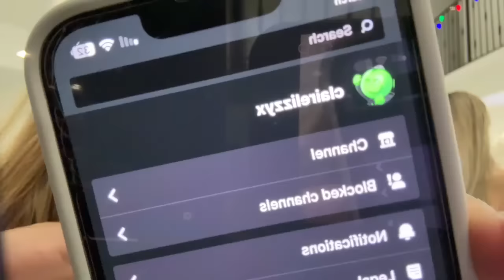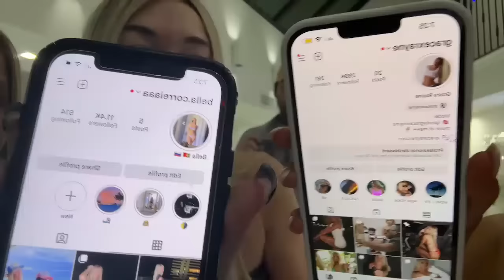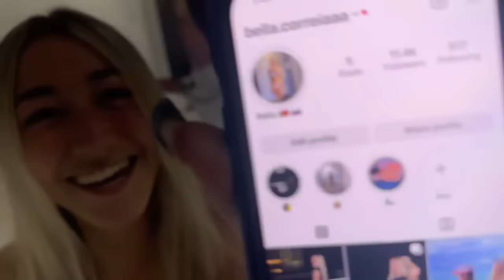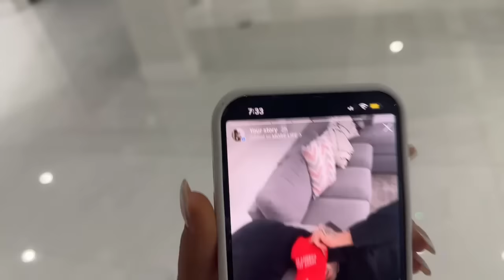JON ZHERKA : Stream at Jack Doherty's House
Everything presented in this video is intended solely for comedic or educational purposes

Jon Zherka is a comedian renowned for pushing the boundaries of humor, is here to entertain, not to offend. His comedy serves as a platform for discussion and laughter, rather than promoting hostility. Although his jokes may evoke strong emotions, his intent is never to cause harm. Zherka's comedy revolves around challenging perceptions and igniting dialogue, all the while ensuring a continuous supply of laughter.

Jack Doherty - @Jackdohertyy
McKinley Richardson - @mckinleyrichardsonnn
Grace Rayne -@gracerayne